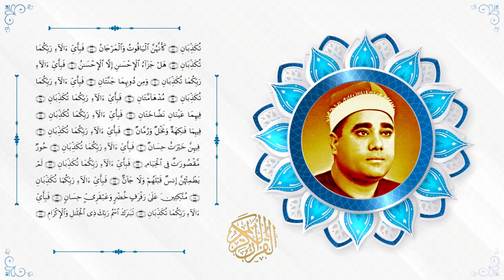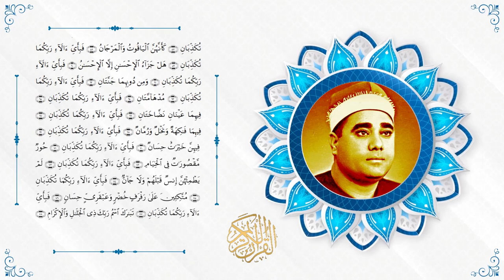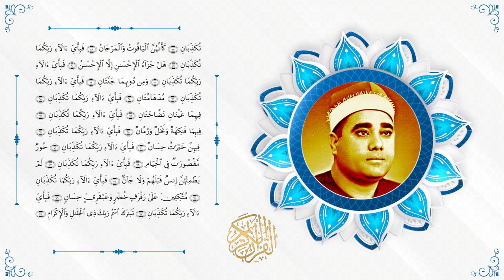سورة الرحمن || الشيخ راغب مصطفى غلوش || قران الفجر من مسجد السيدة زينب في القاهرة/مصر||جودة عالية HD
رجاءاً_اشتركوا_بالقناة_وقوموا_بتفعيل_الجرس_ليصلكم_كل_جديد

وتشترك في القناة ( ✔ )

 وتفعل زر التنبيهات ( 🔔 )

🔺هذا الفيديو قد اخذ وقتا طويلا و جهدا كثيرا حتى يتم بنجاح...الرجاء ذكر المصدر اثناء اعادة النشر

# فيديو_نادر_لاول_مرة
 راغب مصطفی غلوش تلاوات نادرة ,
راغب مصطفی غلوش ایران ,
راغب مصطفى غلوش الرحمن ,
راغب مصطفى غلوش الاحزاب ,
راغب مصطفى غلوش ال عمران ,
 راغب مصطفى غلوش الاسراء ,
 راغب مصطفى غلوش الكهف ,
 راغب مصطفی غلوش ترتیل ,
 راغب مصطفی غلوش يا ايها النبي ,
 راغب مصطفی غلوش يوم نطوي السماء ,
 راغب مصطفى غلوش يس ,
 راغب مصطفی غلوش سورة يوسف ,
راغب مصطفی غلوش انما يريد الله ,
سورة يس راغب مصطفی غلوش ,
الشيخ راغب مصطفی غلوش سورة يونس ,
 راغب غلوش يقلد مصطفی اسماعیل راغب مصطفی غلوش ولا تطع الكافرين ,
 الشيخ راغب مصطفی غلوش قراءات نادرة راغب مصطفی غلوش مریم ,
راغب مصطفی غلوش قديم , الشيخ راغب مصطفى غلوش قناة المجد ,
 راغب مصطفى غلوش تسجيلات التسعينات النادرة الشيخ راغب مصطفی غلوش تجوید ,